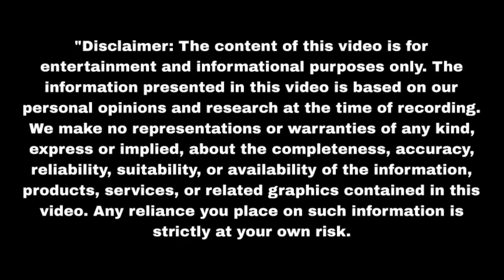बबली देवी लगाएगी पल्लवी की खुशियों को आग Sasumaa Ne Meri Kadar Na Jani | Upcoming Twist | Update